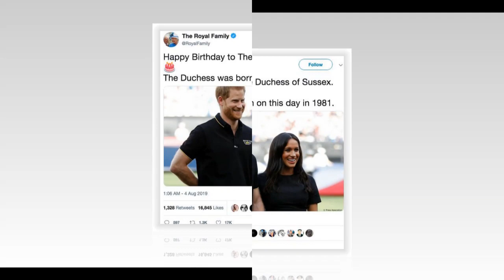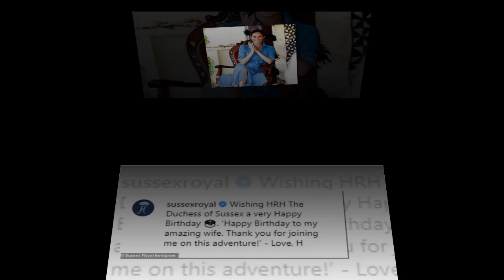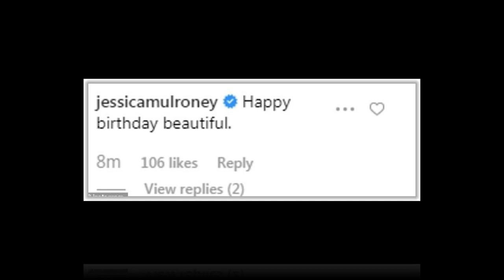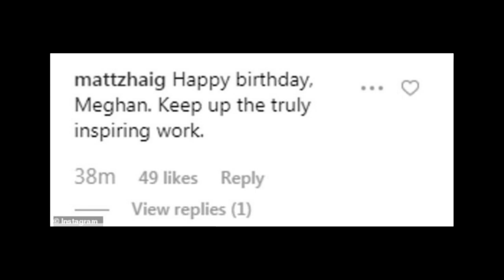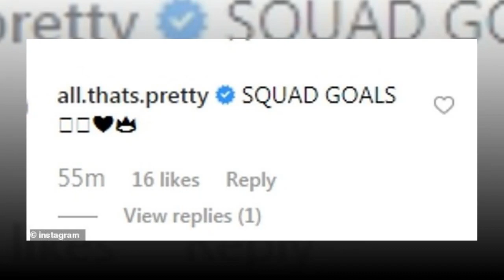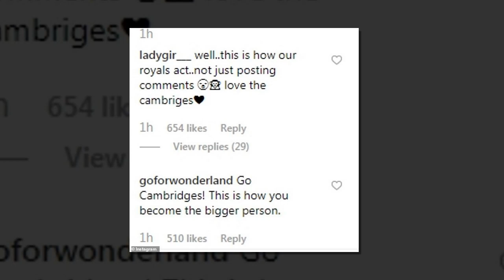Harry honors his "wonderful" wife in sweet message to mark MEGHAN's 38th birthday